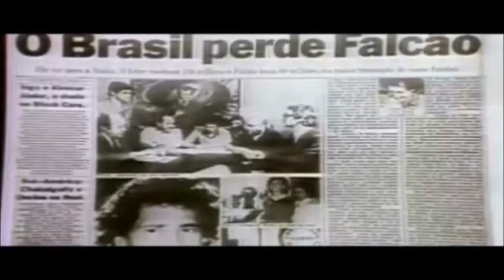Paulo Roberto Falcao compie 60 anni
Le giocate più belle del calciatore brasiliano che fece innamorare la Roma negli anni '80